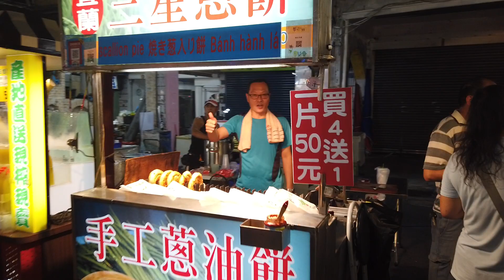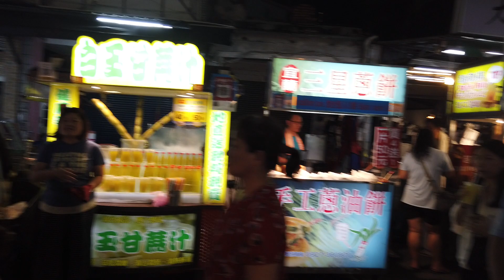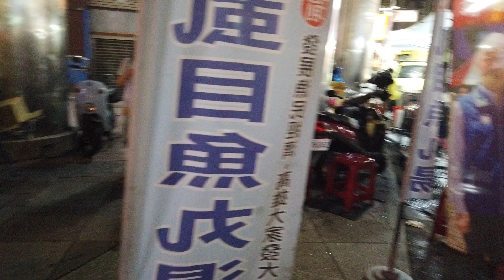20190705 六合夜市手持拍攝 P1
我發現手持只能錄影15mins 我想應該是設定問題
一直等不到果凍 現場先玩了起來 我邊錄有邊說話 不知道收音如何